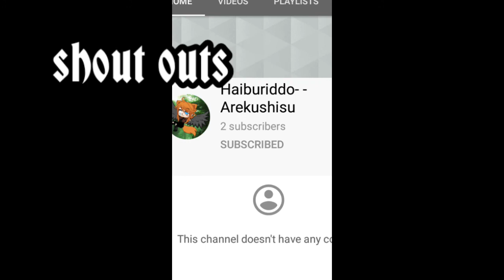My family Short GLMV+Shout outs//Inspired by me and Jadeplayz_Roblox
my family GLMV
Inspired by : Jadeplayz_Roblox